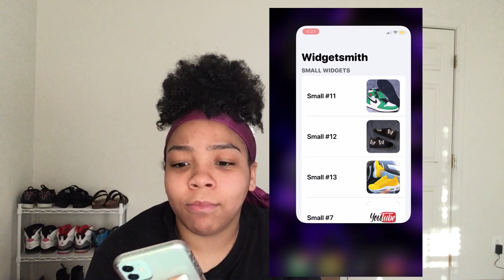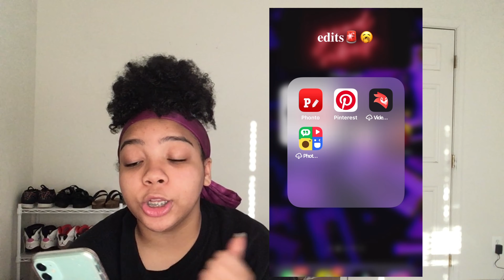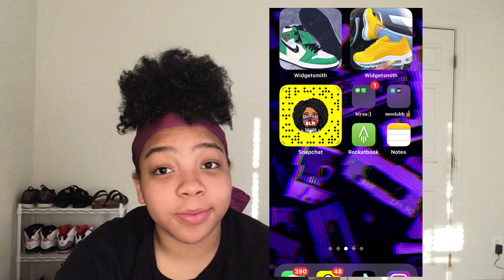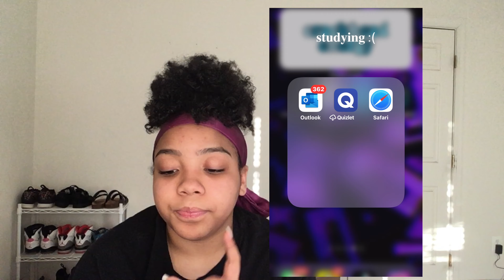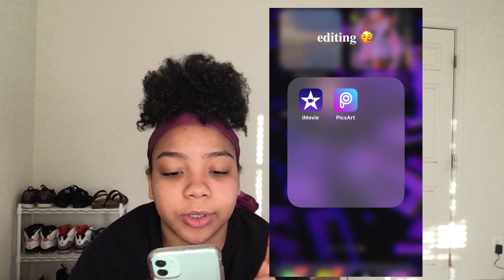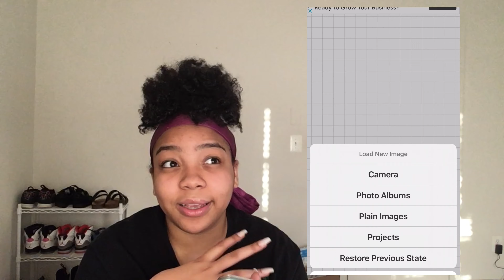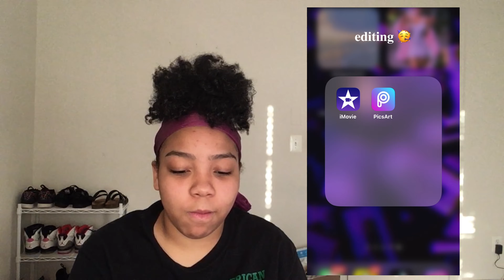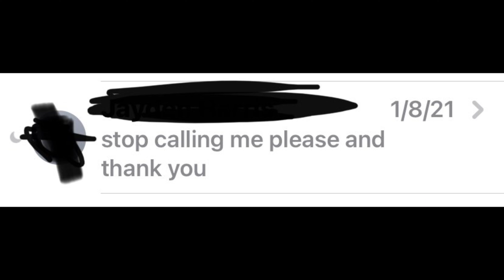what’s on my iphone 11?! *IOS14* | itzalana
welcome to alana’s chaotic life HAHA.

heyy ✨shawtys✨!!

𝙭𝙤𝙭𝙤~ALANA